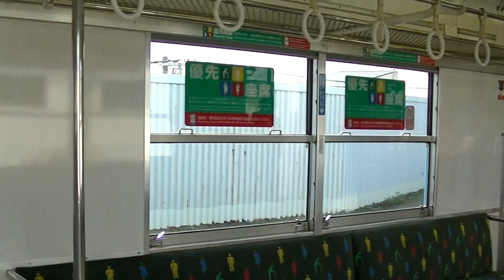【羽衣線4両化】引退前 103系 羽衣線 東羽衣駅入線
クハ103－162
ＨＬ１０２編成